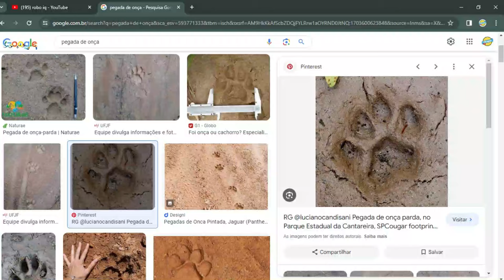Pegada De Onça? Ou de que bicho seria essas pegadas?